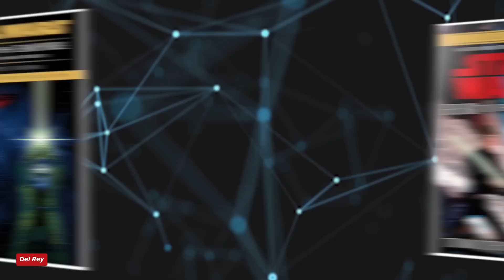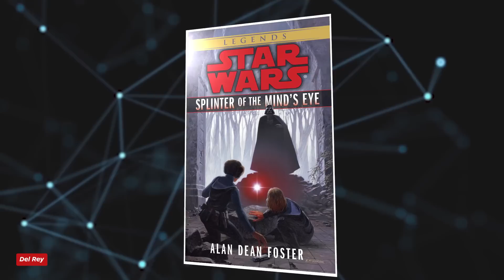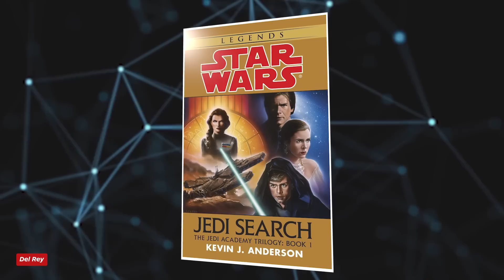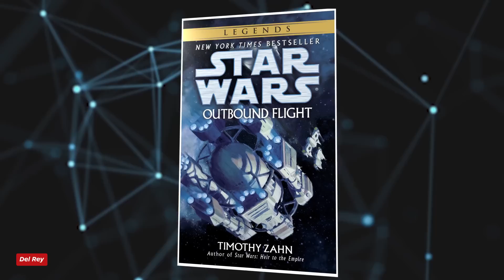Star Wars: Is Dave Filoni Making an Heir to the Empire Movie?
Amid all the announcements at Star Wars Celebration 2023, few were as surprising or welcome as the news that The Mandalorian’s Dave Filoni is directing a live-action Star Wars movie. Filoni is overseeing a film set after the events of Return of the Jedi, and one that ties together characters from Disney+ series like The Mandalorian, The Book of Boba Fett and Ahsoka. It’s the big team-up we’ve all been waiting for.

Lucasfilm hasn’t given a name or release date for this new movie, but we may be able to solve one of those mysteries. Could Filoni’s film be called Star Wars: Heir to the Empire? Is this blockbuster set to adapt one of the most iconic Expanded Universe stories of all time? Let’s take a deep dive into Heir to the Empire and why it’s probably going to have a lot of influence over the new movie.